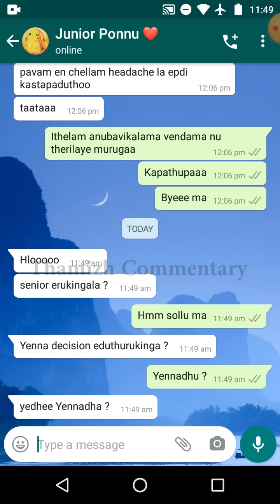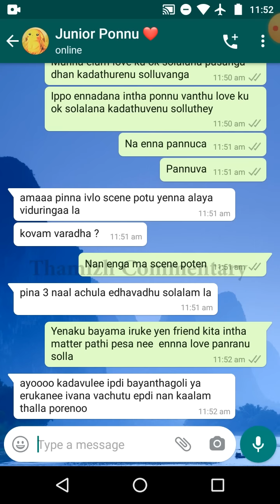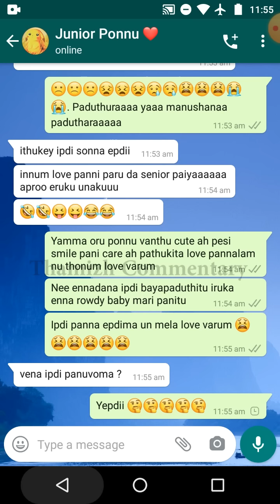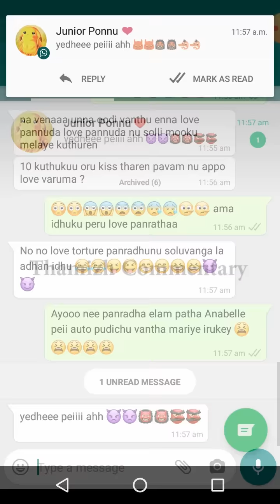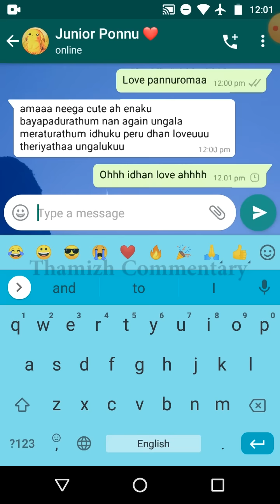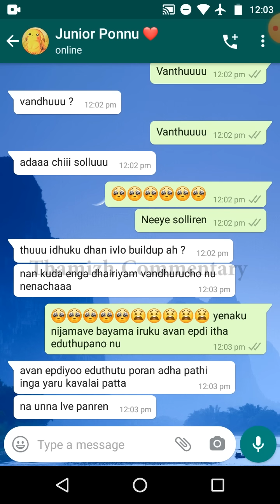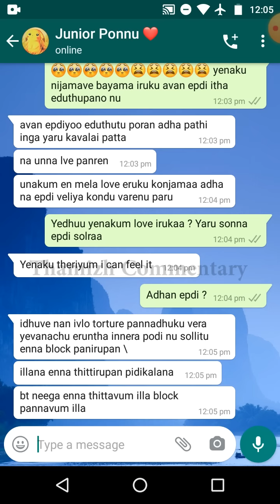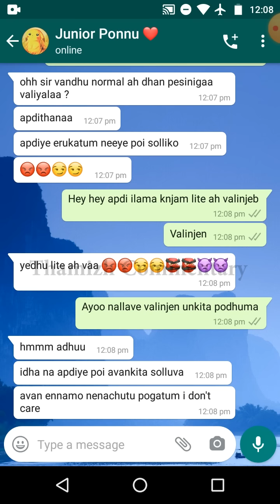Junior Girl Forcing Senior Boy To Accept Her Love || Cute Funny Romantic Conversation Of Couples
Description:

In this video college senior and Junior girl Were became close and they are about to get close but the most unexpected thing happened here in this conversation between them after girl proposed him, he got confused and don't know what to do and now the junior girl convincing the senior boy to love him But it doesn't work so she decides to force him to love her. And also there's a problem and which boy is facing and which is stopping him to accept her love. What's that problem ? Let's see what happened between them.